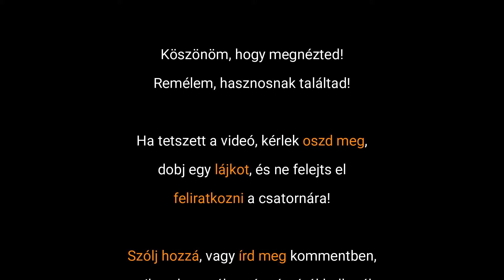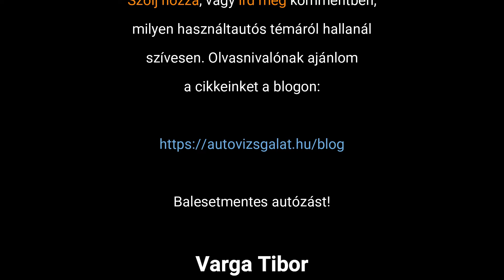Instant rugótörés - ettől könyököl le az autód!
Semmi sem örökéletű, nincs ez másképp a rugók esetén sem. Mit érdemes erről tudni? Itt egy gyors áttekintés a témában.